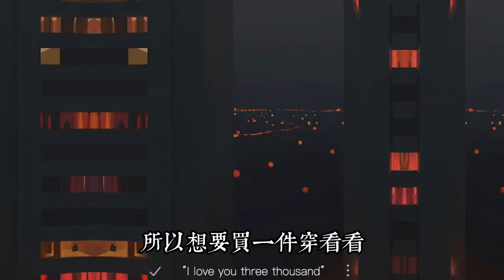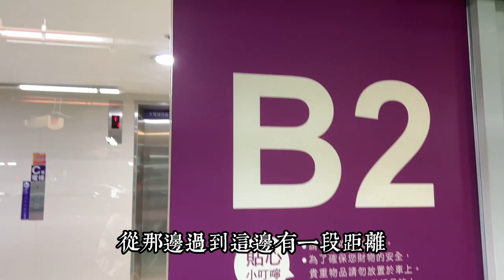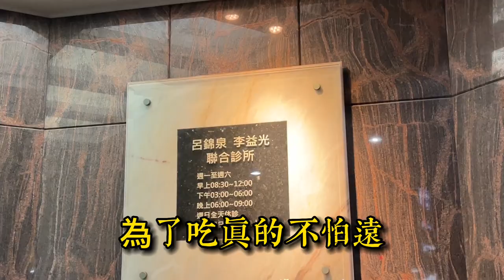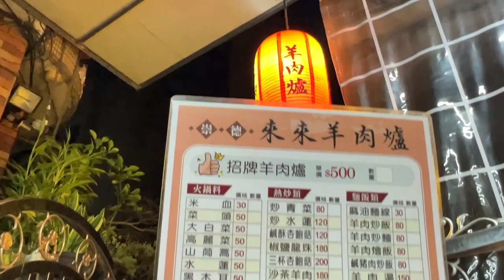【逛吃4K】我被台灣郎去做了這些事，用這方式表達幸福感❗羊肉爐